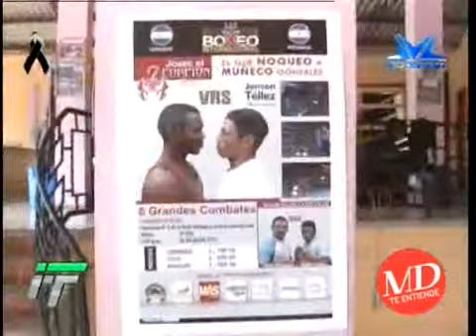TVC Fútbol a Fondo- A defender el honor catracho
Televicentro TVC tvcplay TelevicnetroHN La cuenta regresiva comenzó para los boxeadores profesionales de honduras, Josec "escorpión" Ruíz, el "chele" Munguía y Jessica la "china" Espinal, quienes este sábado 26 de julio lucharan por nuestro país en la velada de boxeo internacional Honduras vs Nicaragua.